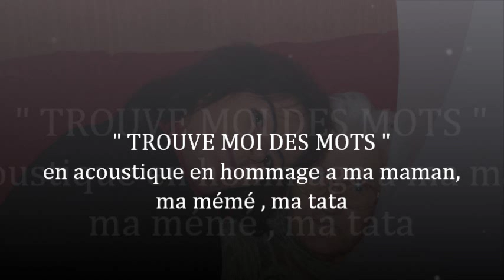trouve moi des mots